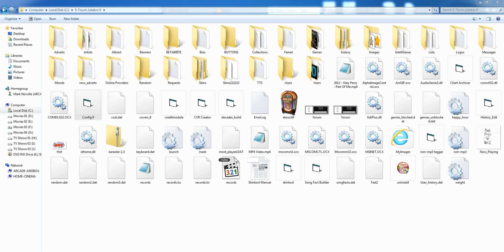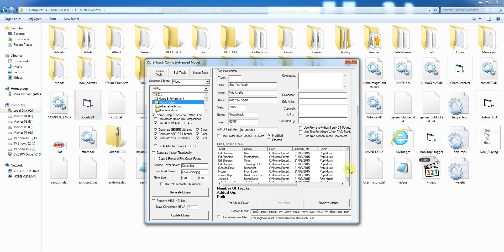eTouch : My method of tagging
Well my method seems to work